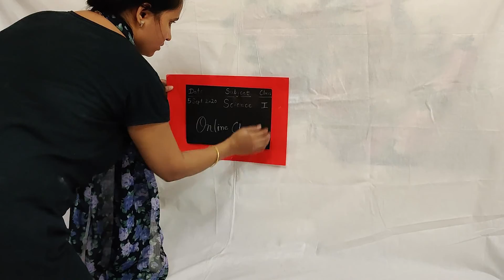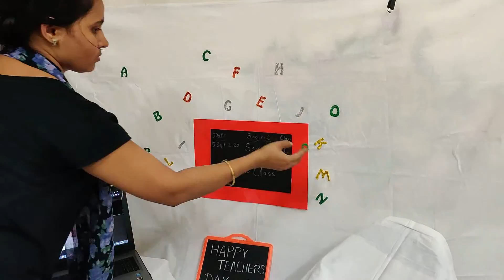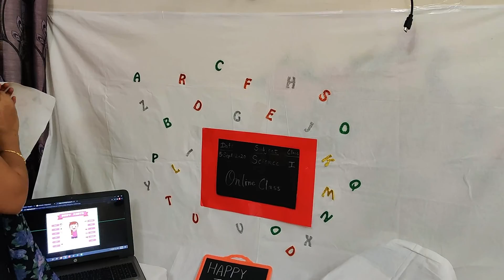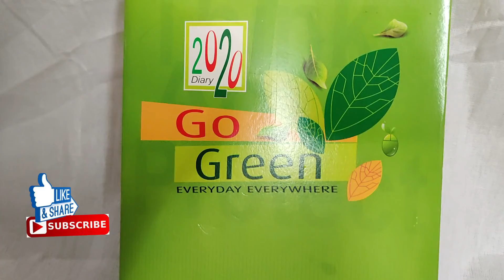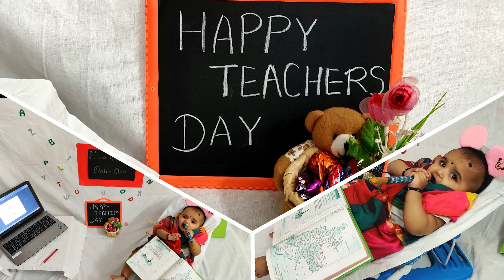Teacher's Day Photoshoot | Happy Teacher's Day | Teacher's Day Theme Baby Photoshoot | Aashi's Diary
Vlog #14

Hi everyone, in this video we are sharing Teacher's Day Special theme photoshoot. All preparation done at home with unique and simple ideas.
Happy Teacher's Day to all teachers in all over the world.

The birth date of the second President of India, Sarvepalli Radhakrishnan, 5 September 1888, has been celebrated as Teacher's Day since 1962.

Other YouTube channel :- @Harsh Jangid @Bhookh Adda